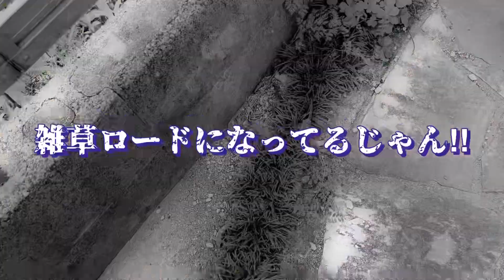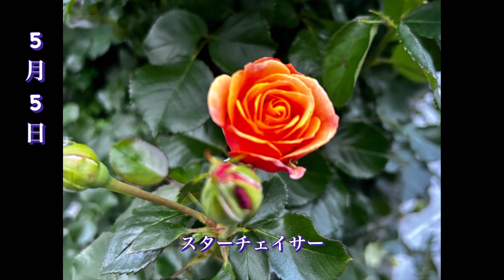もう終わってますよ#70歳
ビオラやマーガレットなどもう終わろうとしているのに、なかなか踏ん切りつかない未練たらしいコキおばあちゃんです笑